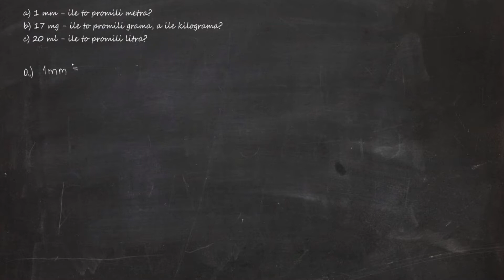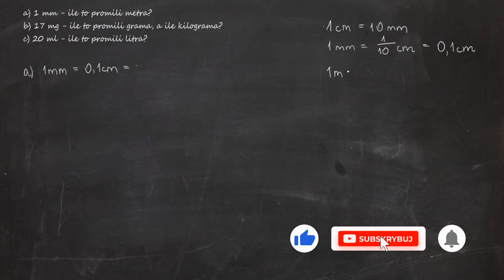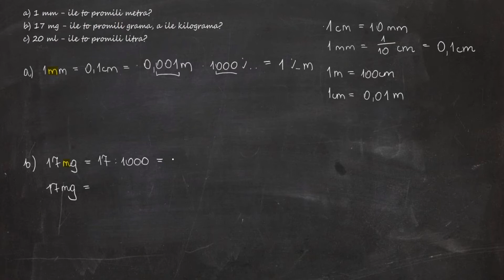a) 1 mm - ile to promili metra? b) 17 mg - ile to promili grama, a ile kilograma? c) 20 ml